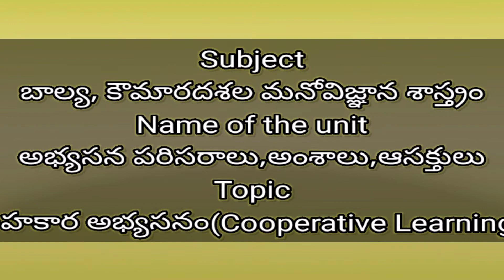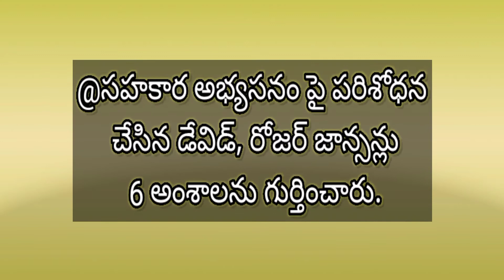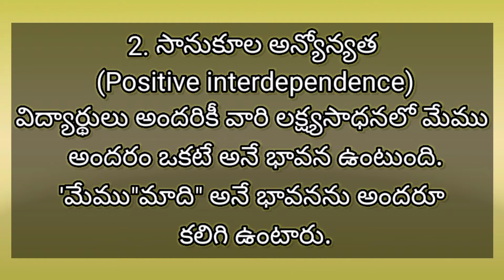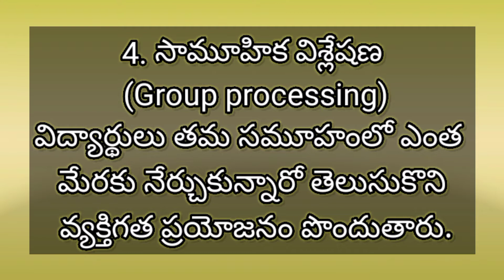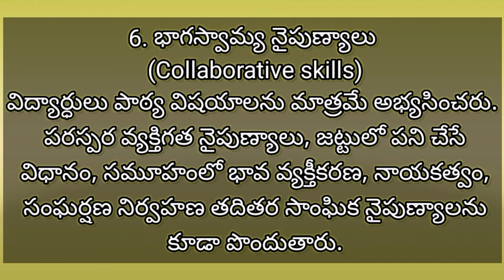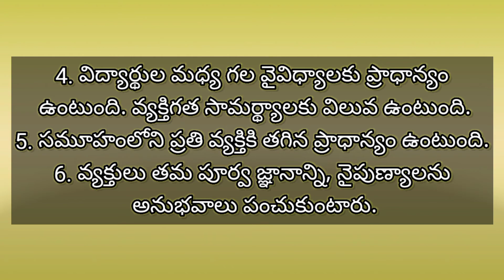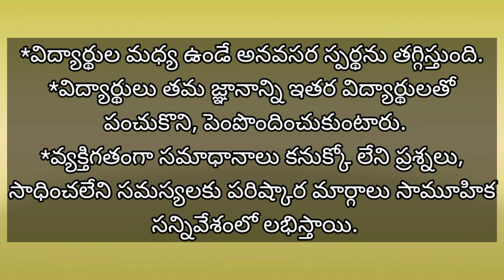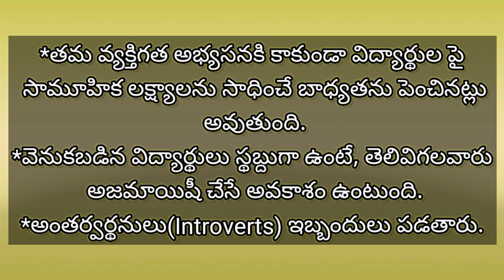సహకార అభ్యసనం (Cooperative Learning) usful for B.Ed,D.El.Ed,TET.TRT,CTET.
బోధన అభ్యసన ప్రక్రియలో విద్యార్థులు సులభంగా నేర్చుకోవడానికి సహకార అభ్యసనం కీలక పాత్ర పోషిస్తుంది. సహకార అభ్యసనంలో విద్యార్థులు సమూహాలుగా విడిపోయి వారికిచ్చిన నిర్దేశాలను పూర్తి చేస్తారు.